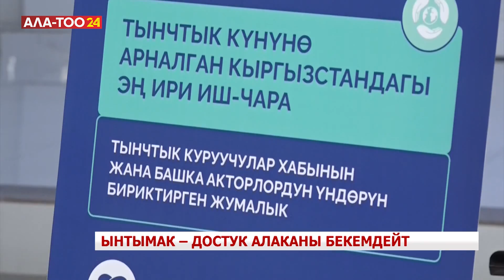Ынтымак – достук алаканы бекемдейт